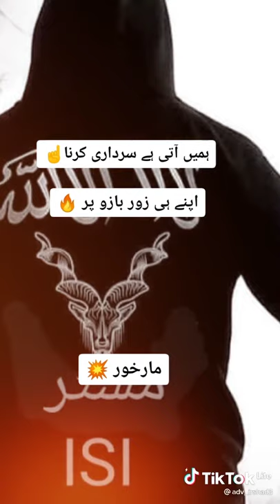ISI markhor WhatsApp status nice